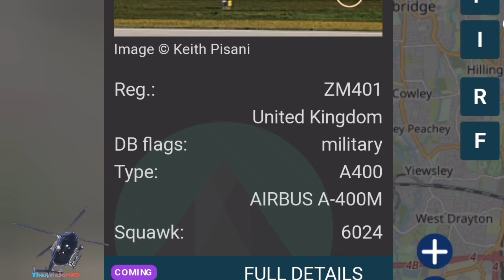Military A400 (ZM401) flying over my house